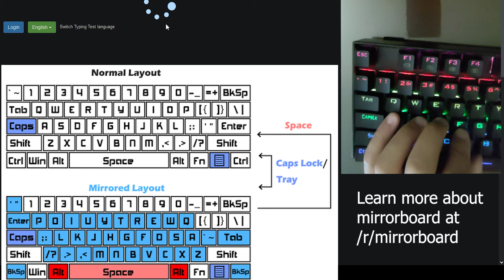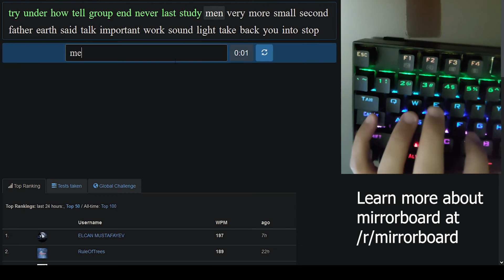52WPM one hand typing mirrorboard